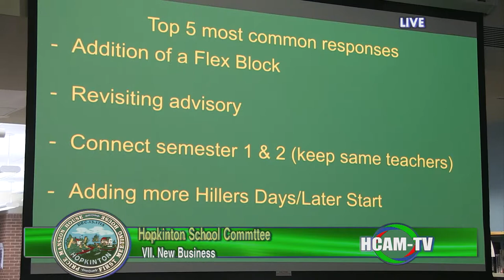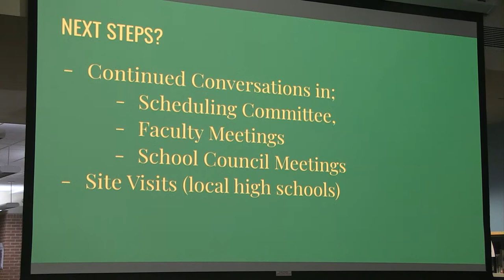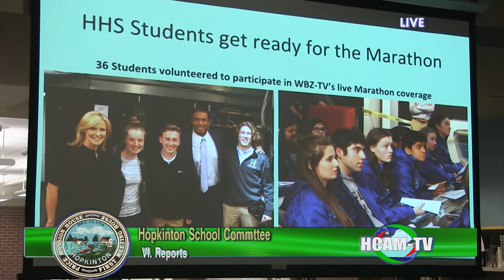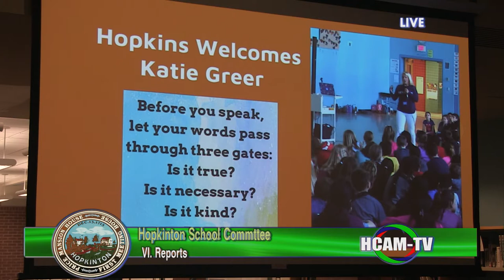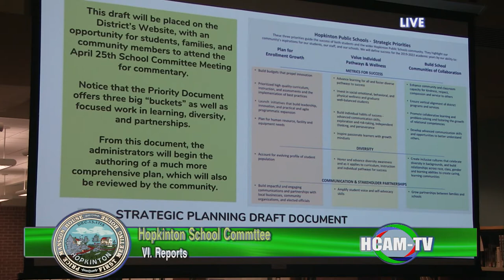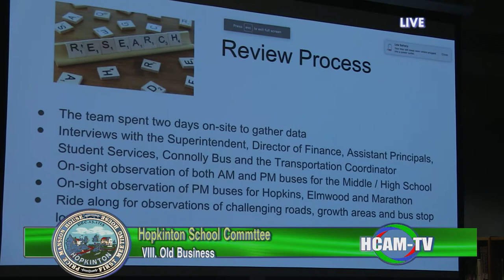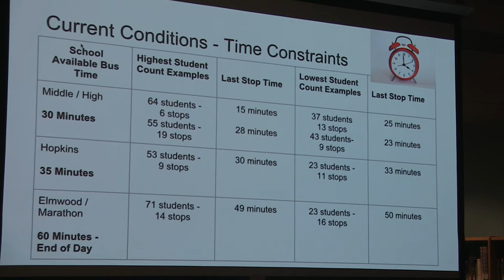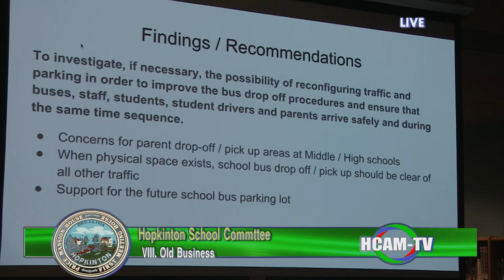School Committee Meeting: April 4, 2019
Reports - 01:02:00
New Business - 0:25:00
Final Overnight Travel Request - 00:26:00
Old Business - 01:29:20